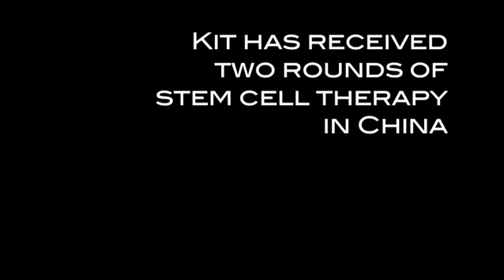Christopher "Kit" Bond - Spinal Cord Injury Stem Cell Patient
Kit Bond knows the most advanced stem cell therapies available to spinal cord injury patients as both a researcher and a patient.

This video was shot near the end of his second round of umbilical cord blood stem cell transplants in Qingdao China. His very first treatment involved stem cell implantation along his spine in Portugal.

Adult stem cell therapy does not present a magic bullet cure for any condition today. Spinal cord injury patients do not "rise and walk" following injections of adult stem cells. They must combine transplants with aggressive physical therapy to draw the cells toward needed areas much as white blood cells follow a notification system to injury or infection sites.

In this video Kit talks about his decision to come to China and try a treatment not allowed in the US--and the improvements he's seen as a result of the treatment.

Safe adult stem cell therapies are available today in China offering real quality of life improvements to patients. If you are interested in treatment options available today please visit StemCellsChina.com and submit an inquiry.